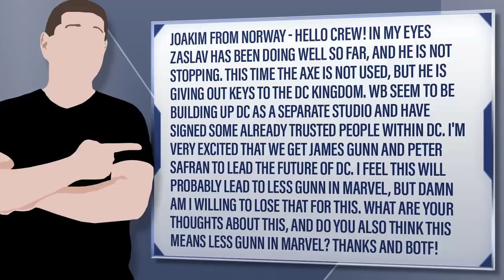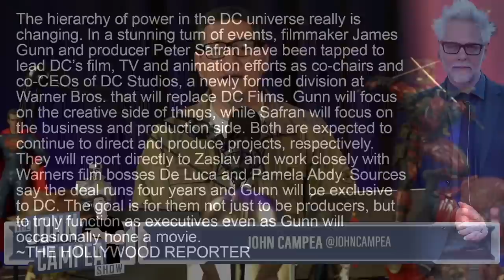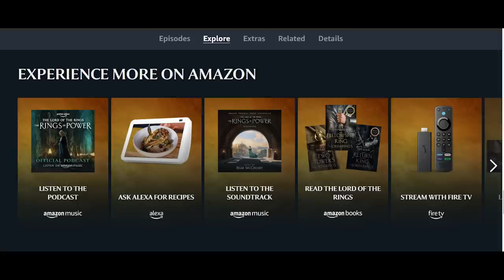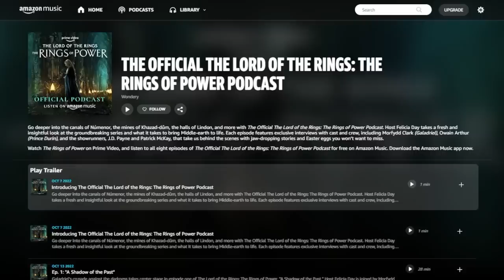DC Studios Appoints James Gunn And Peter Safrin As Chairmen And CEOs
John and crew discuss James Gunn and Peter Safrin as Co-CEO's of DC Studios for Warner Bros.

to check out Amazon's "Rings of Power" Podcast, THE OFFICIAL THE LORD OF THE RINGS: THE RINGS OF POWER PODCAST

Mic pre-amps

Streaming Software
Wirecast Pro